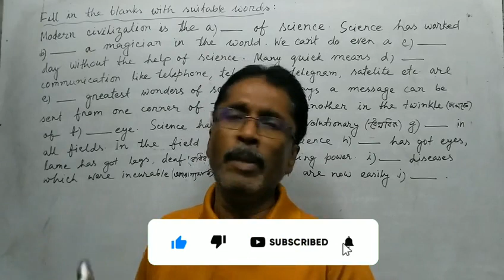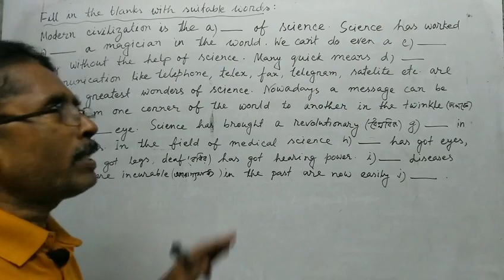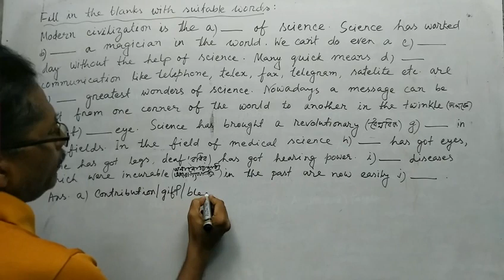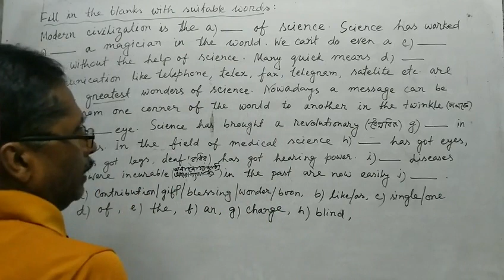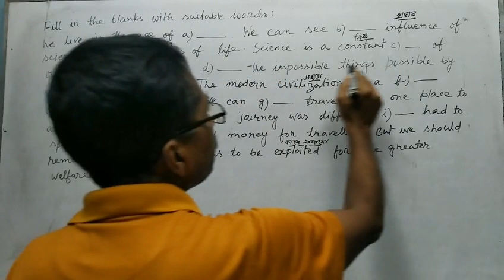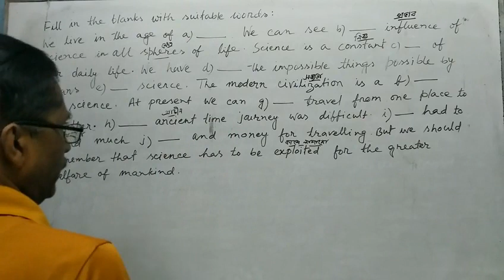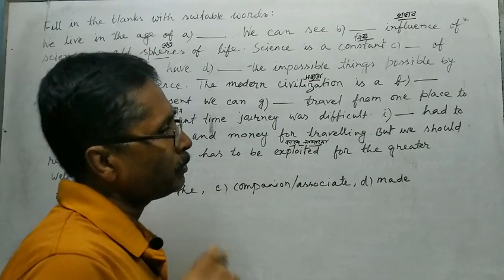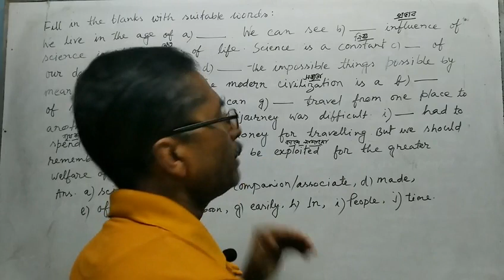Fill In The Blanks With Suitable Words | দুটি নিয়ম জানলে সব পারবে | English Grammar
Dear Learners,
I think that all of you are good. In this video, I have taught you a common, easy and important matter of English. All of you know that sometimes there may have a question in English First Paper and Second Paper naming ‘Fill in the blanks/gaps with clues/ without clues’ from class Five to Ten or more. If you want to make correct solution of the questions, you have to know some English Words meaning or vocabulary and grammatical knowledge. Again you have to know some techniques. Please watch the video without skipping for a moment attentively so that they are very clear to you.